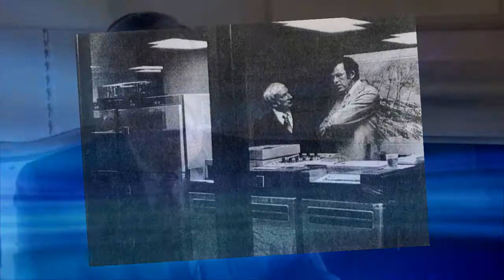Omaha Business Hall of Fame: Marshall E. Faith, The Scoular Company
"Our business is to bring absolutely the top people, give them them the very best jobs, making sure their remuneration rewards them for staying with us."